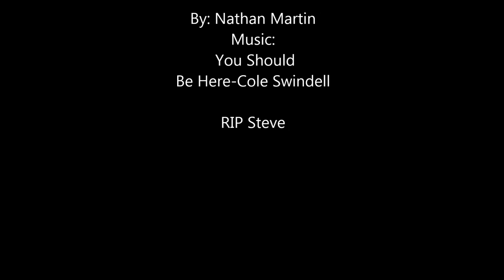Steven Mayo: One Year Tribute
Steven J. Mayo passed away on Sunday, October 18, 2015, and this is my one year tribute. The song used is You Should Be Here by Cole Swindell.